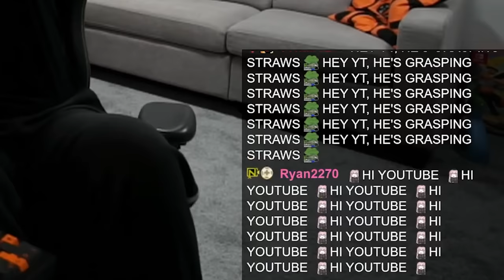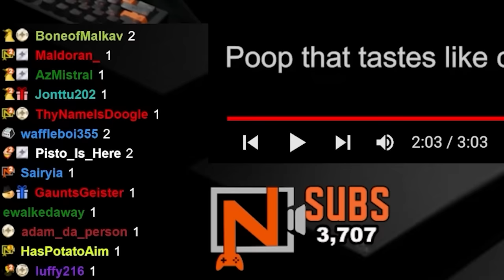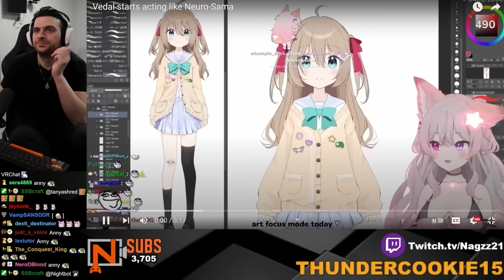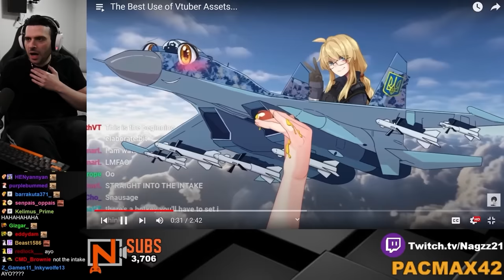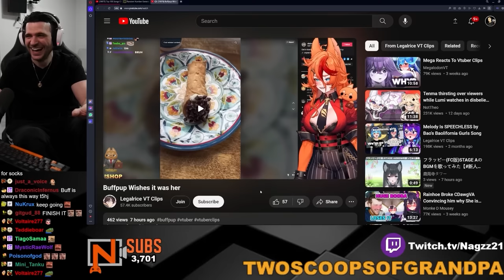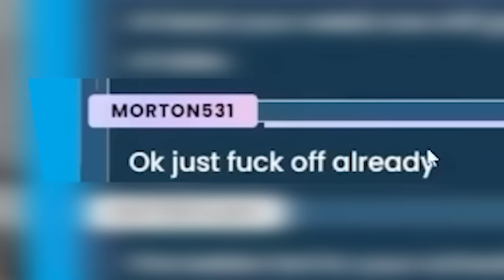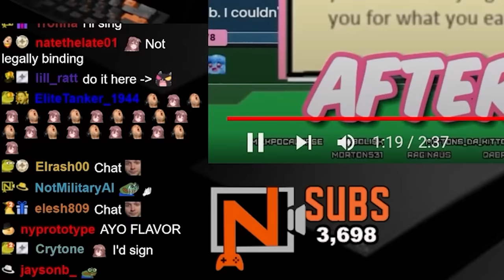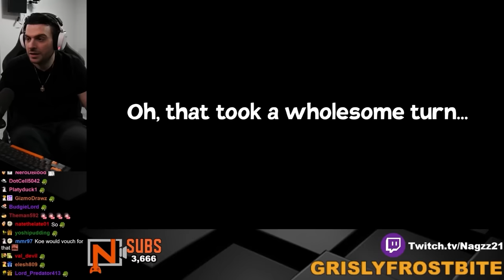REACT and LAUGH to VTUBER clips YOU send #188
We react and laugh to the funny vtuber clips YOU sent.  Join us as we laugh to some of the funny moments these wonderful vtubers provide ranging from VTubers from Hololive, Nijisanji, Vshojo and all the indies!